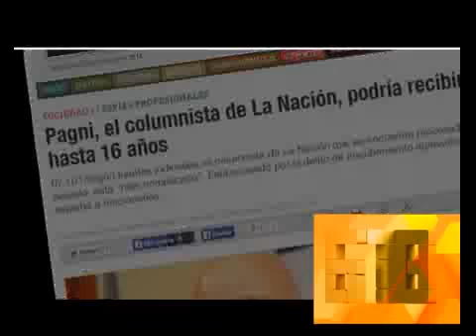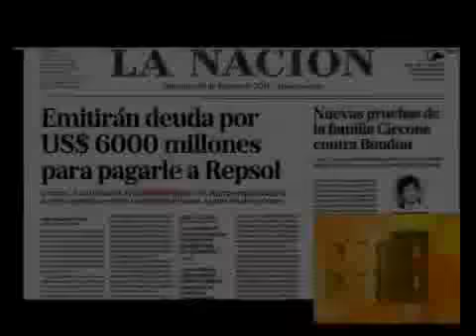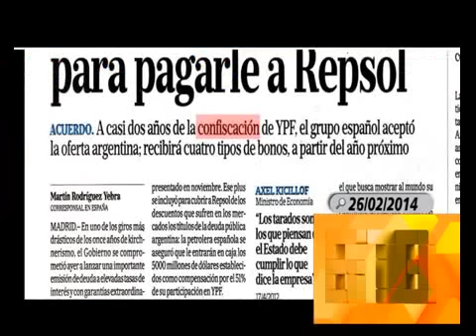EL ACUERDO YPF - REPSOL - 26-02-14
INFORME: EL ACUERDO YPF - REPSOL - 26-02-14